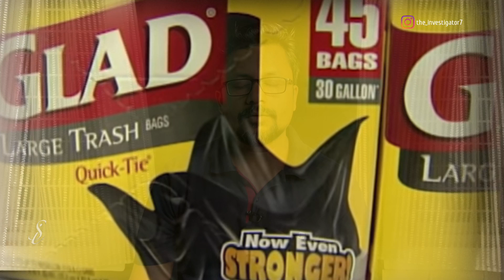9 വയസ്സുകാരിയുടെ കൊലപാതകം | Jessica knott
Music credits